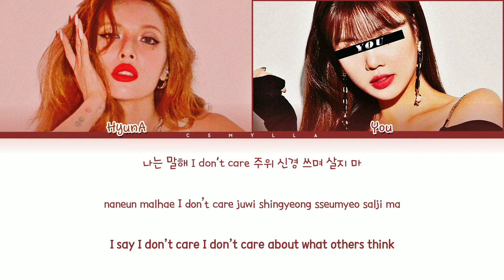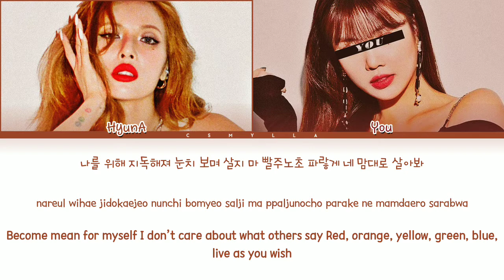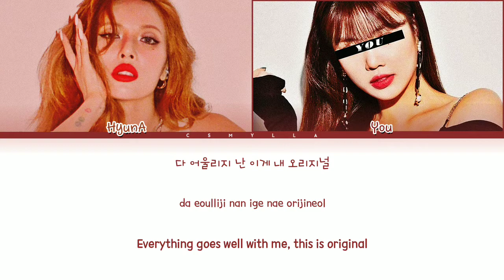HyunA & You - 'GOOD GIRL' You as member, with 2 members | Color Coded Lyrics HAN|ROM|ENG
• Artist: HyunA (현아)
♫ Sing: GOOD GIRL
• Álbum: I’m Not Cool
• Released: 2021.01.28